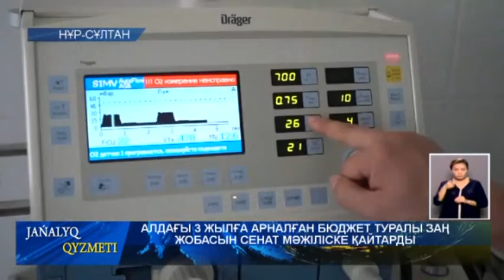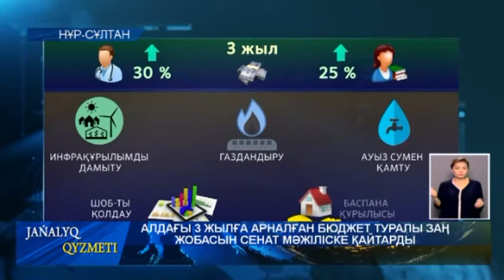АЛДАҒЫ 3 ЖЫЛҒА АРНАЛҒАН БЮДЖЕТ ТУРАЛЫ ЗАҢ ЖОБАСЫН СЕНАТ МӘЖІЛІСКЕ ҚАЙТАРДЫ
Биыл бөлінген бюджет қаражатының бір бөлігі тиімсіз жұмсалған. Алдағы 3 жылға бағытталған бюджетті жоспарлауда да шикіліктер бар. Осыған байланысты сенат заң жобасын мәжіліске қайта қарауға жіберді.